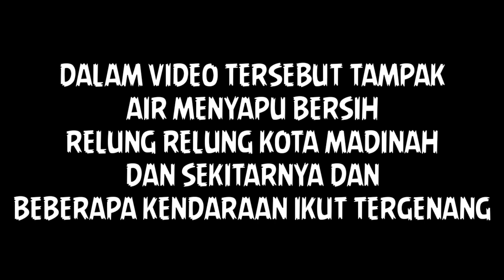MEKAH DI GUYUR HUJAN DAN MENGAKIBATKAN BANJIR